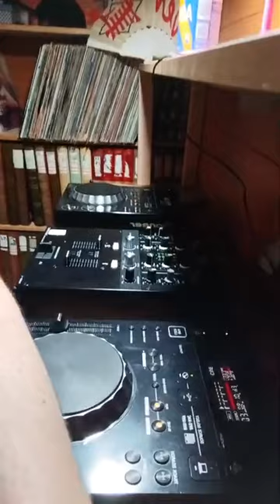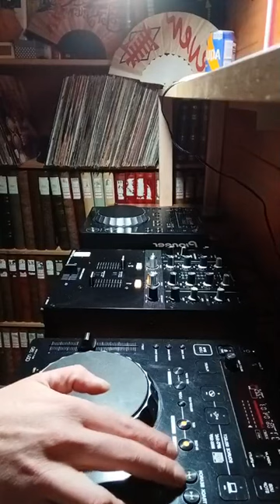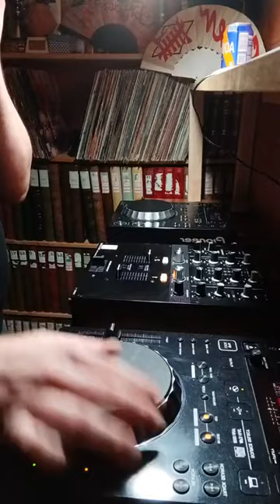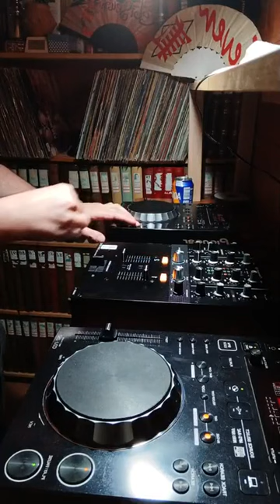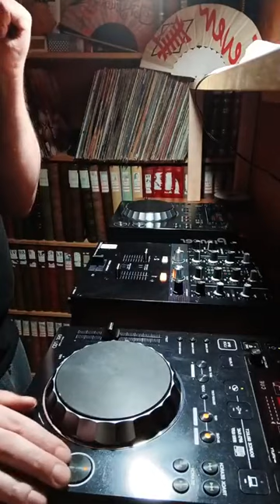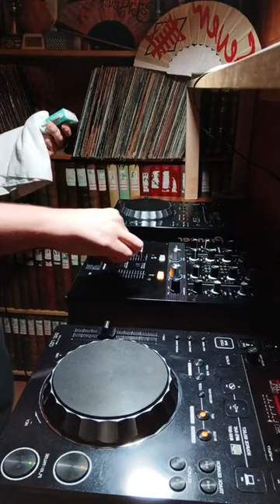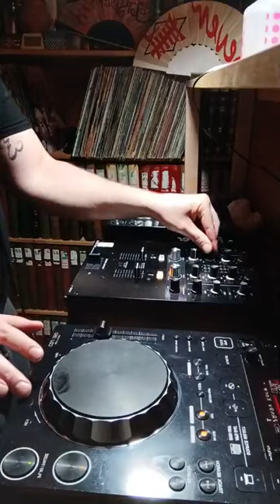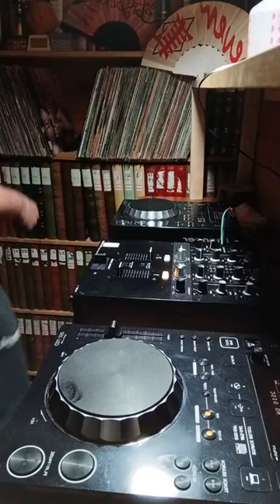jasañas @ bunker techno Boiler. vol.1